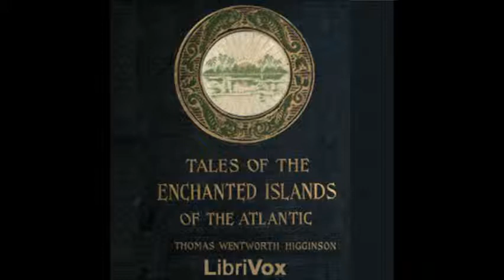Tales of the Enchanted Islands of the Atlantic by Thomas W. Higginson - 15. Antillia, the Island...